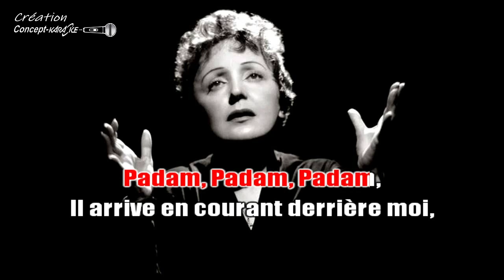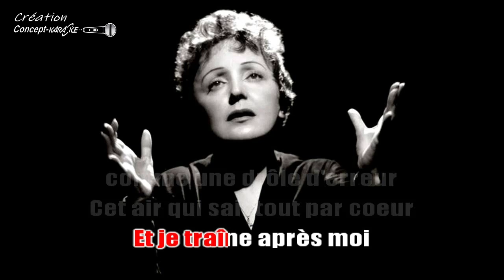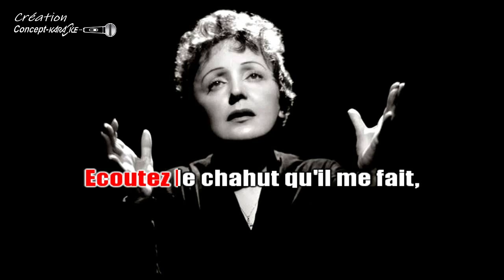Edith Piaf - Padam padam